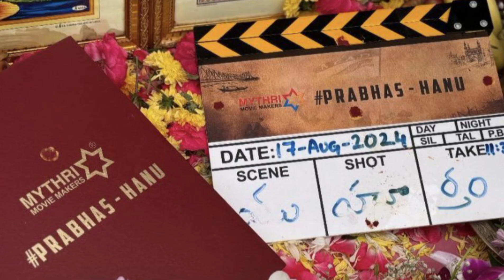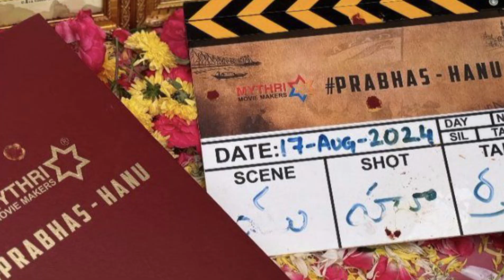Fauji Movie Announcement|Sangita Gupta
The official announcement for the movie "Fauji" was made on Saturday, August 17, 2024. The film is being produced by Mythri Movie Makers and directed by Hanu Raghavapudi. It stars Pan-India superstar Prabhas in the lead role.

The film was launched at an event in Hyderabad, where Prabhas was joined by the director and producers. The event was attended by a large number of fans and media personnel.
The makers of the film have not yet revealed the plot of "Fauji", but they have confirmed that it will be a big-budget action film. The film is expected to release  in Telugu, Hindi, Tamil, Malayalam, and Kannada.
There is a lot of excitement surrounding "Fauji" as it is Prabhas' first film after the blockbuster success of "Baahubali". The film is also being directed by Hanu Raghavapudi, who is known for his critically acclaimed films like "Love Story" and "Palasa".
The release date of "Fauji" has not yet been announced, but it is expected to hit theaters in 2025

reelsviralfb